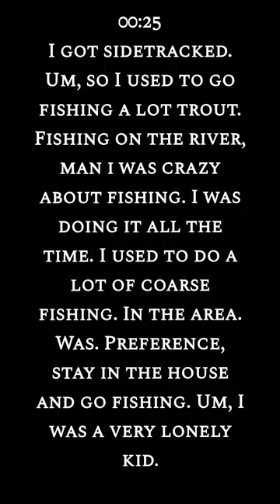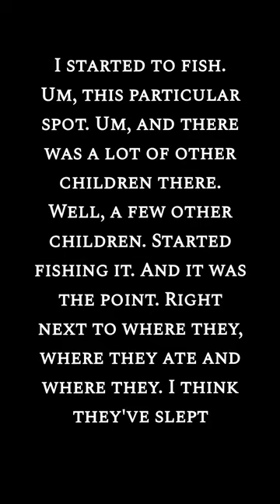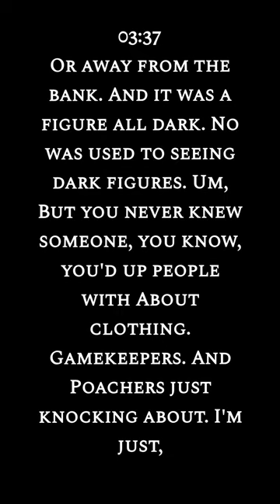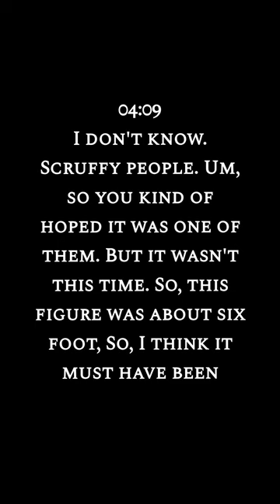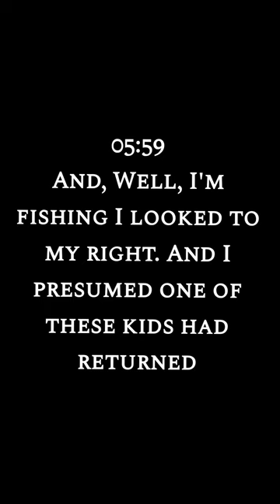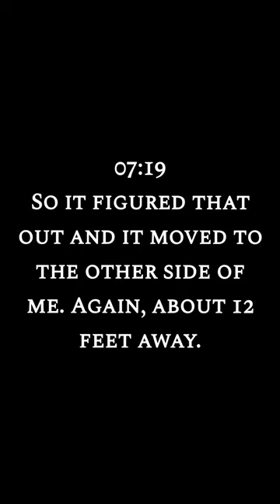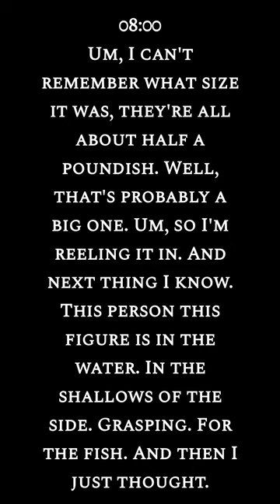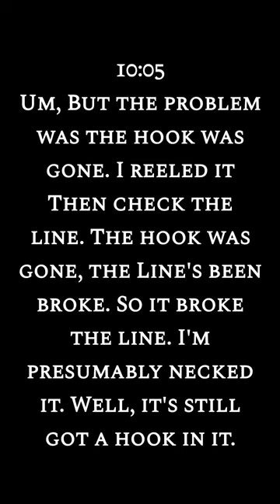“The Wood Booger of the Woods” Bigfoot-like creature in UK woods: First hand Account.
The eerie and mysterious legend of the Wood boogers. In this first person account we are told of a real sighting of this enigmatic figure that has haunted forests for generations. Join us as we bring you more episodes more untold encounters to separate fact from fiction and uncover the truth behind the tales. Whether you're a skeptic or a believer, this journey into the unknown will captivate your imagination.

- Eyewitness account and chilling encounters

The opinions and actions of guests or other group members on the show reflect solely those of the individuals involved and do not necessarily represent the views or endorsements of Phil Kotval or Dogman Teepee Hunting.